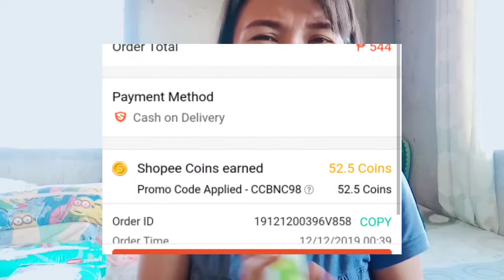Shopee 12.12 biggest sale| Pampers| Brutally honest review| Vlog#01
Pasensya na kung masyado akong pabebe dyan.

na-upload ko na tong video na to nung makita ko na may nagkamali pala akong edit. yung sa intro. 😁
Here's the link where you can buy it.

pampers
pampers pants
pampers price
pampers baby dry
pampers newborn price
pampers newborn
pampers rewards
pampers large price
pampers diapers price
pampers dry
pampers diaper
pampers diaper sizes
pampers dry pants
pampers dry small price
pampers dry pants xl
pampers due date calculator
pampers diaper expiration date
pampers diaper price philippines
pampers baby dry price
pampers baby dry newborn price
pampers baby dry medium
pampers baby dry newborn
pampers baby dry small
pampers baby dry pants
pampers baby dry large
pampers baby dry medium 70 pcs price
pampers baby dry medium price
pampers app
pampers adults
pampers advertisement
pampers active baby
pampers aqua pure wipes
pampers aanbieding
pampers asda
pampers amazon
pampers active baby diapers
pampers akcija
pampers small
pampers expiration date
pampers expiration
pampers easy ups
pampers eq
pampers extra large price
pampers email
pampers easy ups sizes
pampers easy ups 3t-4t
pampers easy ups 2t-3t
pampers large pants price
pampers lazada
pampers large price philippines
pampers logo
pampers large taped price
pampers large tape
pampers less lawlaw
pampers lazada voucher
pampers large srp
pampers kenya
pampers kucing
pampers kruidvat
pampers korting
pampers kaina
pampers kuwait
pampers kaufland
pampers ksa
pampers kain
pampers kandoo
pampers japan
pampers japan price
pampers jumbo pack
pampers jumbo pack size 4
pampers jumbo pack size 2
pampers jumbo pack size 5
pampers jumbo pack size 1
pampers jumbo pack price
pampers jumbo
pampers john legend
pampers in lazada
pampers images
pampers indicator
pampers india
pampers ichiban
pampers in bulk
pampers in spanish
pampers ingredients
pampers instagram
pampers in amazon
pampers history
pampers head office
pampers how much
pampers huggies
pampers harmonie
pampers huggies pants
pampers hospital bag checklist
pampers harga pabrik
pampers hugs and luvs daycare
pampers headquarters
pampers comfort
pampers company
pampers cruisers
pampers commercial
pampers commercial philippines
pampers comfort price list
pampers comfort dry
pampers calculate due date
pampers comfort dry vs baby dry
pampers club
pampers newborn mall price
pampers newborn diaper
pampers newborn 40pcs price
pampers nb price
pampers newborn size
pampers newborn srp
pampers new design
pampers newborn lazada
pampers medium price
pampers medium
pampers meaning
pampers manufacturer
pampers medium price philippines
pampers medium pants
pampers mall price
pampers medium tape
pampers medium wetness indicator
pampers medium size weight
pampers for newborn
pampers for dogs
pampers free sample
pampers for puppies
pampers factory philippines
pampers for adults price
pampers for newborn price
pampers for sale
pampers free samples philippines
pampers fake diapers
pampers qr code
pampers quiz
pampers quality
pampers qatar
pampers qiymetleri
pampers qq baby shop
pampers quality issues
pamper quotes
pampers quiz boy or girl
pampers quantity
pampers pants large price
pampers premium
pampers pants xl
pampers pants xl price
pampers philippines
pampers premium care price
pampers pants xl price philippines
pampas grass
pampas grass philippines
pampas grass wedding
pampas grass manila
pampas grass dangwa
pampas grass in tagalog
pampas grass for sale
pampas grassland
pampas grass for sale philippines
pampas grass wedding aisle
pampers small price
pampers size guide
pampers swaddlers
pampers swaddlers newborn
pampers sizes kg
pampers shopee
pampers small price list
pampers sale
pampers size
pampers or huggies
pampers orange
pampers original vs fake
pampers origin
pampers overnight diapers
pampers original price
pampers online
pampers or eq
pampers usa
pampers underjams
pampers uk
pampers uae
pampers underjams xl
pampers untuk newborn
pampers unscented wipes
pampers uk sizes
pampers untuk bayi baru lahir
pampers underjams discontinued
pampers rewards app
pampers rewards philippines
pampers review
pampers rewards codes
pampers rewards ph
pampers rashes
pampers rewards login
pampers regular price
pampers review philippines
pampers zero size
pampers zero size price
pampers zero size price in pakistan
pampers za novorodjence
pampers zero
pampers za novorodence
pampers za odrasle cena
pampers za pse
pampers za kufua
pampers zegin
pampers yang bagus
pampers youtube
pampers yang bagus untuk newborn
pampers yang bagus untuk bayi
pampers yang bagus untuk bayi baru lahir
pampers yang terbaik
pampers yellow line
pampers yellow line turns blue
pampers yang bagus untuk baby
pampers yellow pack
pampers vs huggies
pampers vs eq
pampers vs mamypoko
pampers vs huggies price
pampers vs huggies philippines
pampers vs eq price
pampers vs eq dry
pampers voucher lazada
pampe